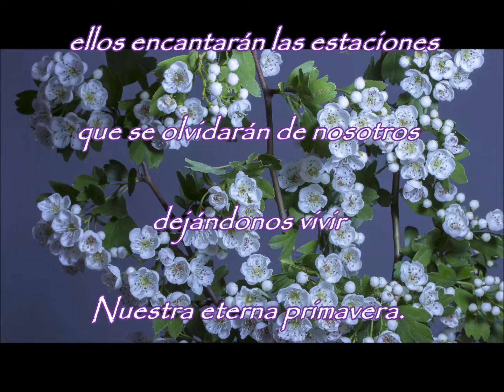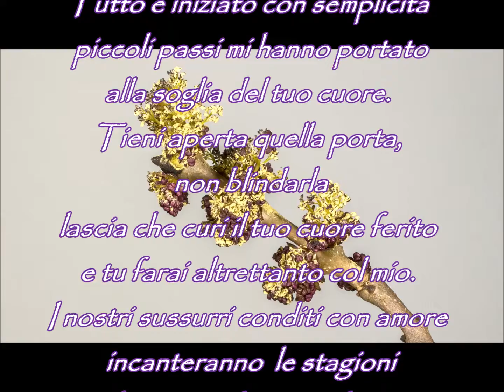Nuestra primavera de Genoveffa frau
Letra intensa que significa cercanía y comodidad para un ser querido en una delicada fase de la vida ...
Lirica intensa a significare vicinanza e conforto a una persona cara in una fase  delicata della vita...